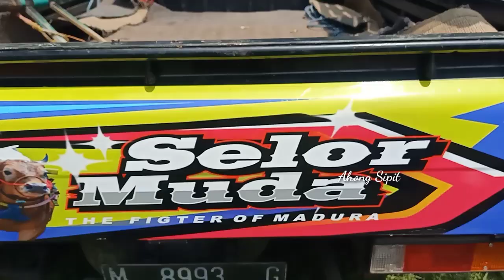INI DIA TEAM SELOR MUDA YANG DI TURUNKAN UNTUK HARI INI